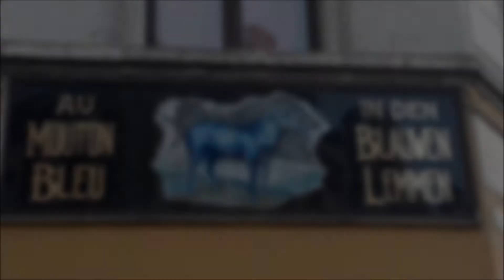69 Secondes De Billions Of Comrades En Vitrine Au Mouton Bleu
69 Secondes c'est vrai que c'est pas bcp, mais c'est juste ce qu'il fallait pour voir les homies de Billions Of Comrades faire trembler toutes les vitrines de la place du Jeu de Balle à Bxl !
C'était hier soir et pour la bonne cause au United Music Festival organisé par les castards d' Amnesty International Belgique francophone. Au final, au Mouton Bleu Jesuishumain-e .
Salutations Ovidée à Black Basset Records et à la famille des bovidés, de la sous-famille des Caprinés et du genre Ovis. La Vague Parallèle r in the box tooo !